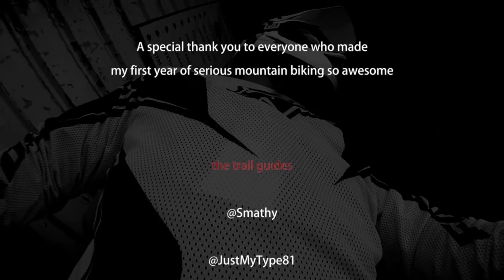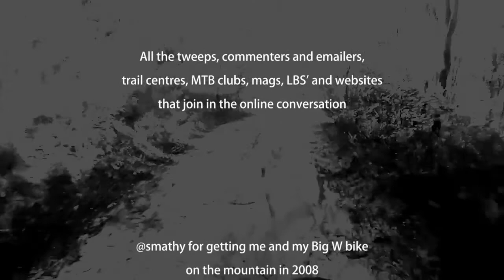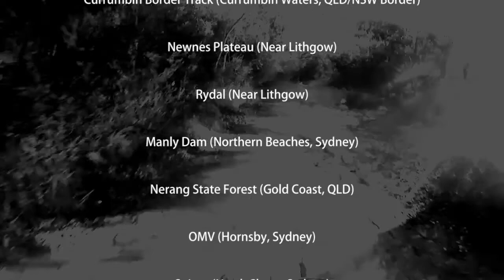MTB-TV - 365 Days of Reign (GoPro Mountain bike trail footage Giant Reign 1)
This video features a mash of almost all the trails I rode on my first year of serious Mountain Biking, on my Giant Reign 1.  For more information on this trail section please